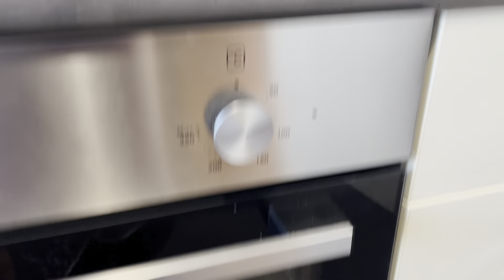Hum ny apny friends ko bulaya dawat pay / by cooking with Duaa